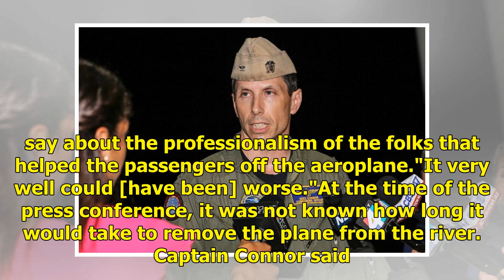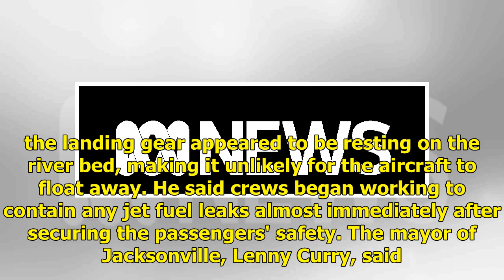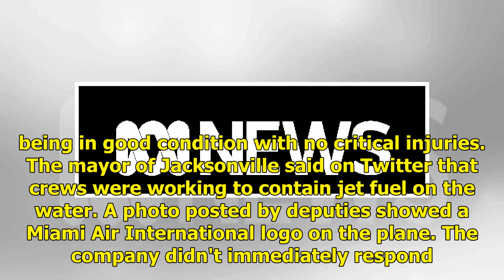Boeing 737 from Guantanamo Bay Naval Base skids off runway into Florida river infested with allig...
Officials say a charter plane traveling from Cuba to north Florida ended up in a river at the end of a runway. Key points. Officials said everyone on board survived the crash, with 21 people taken to hospitalIt is not yet known what caused the plane to slide off the runwayThe plane was headed from G...